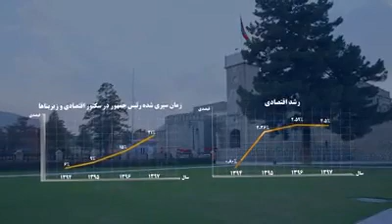Afghan president Ashraf Ghani // د افغانستان ولسمشر اشرف غني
دا ويډيو کې د اشرف غني لاسته راوړنې او بنيادي کارونه او کړنې ښودل شوي
ويي وګورئ
زمونږ چينل درسره سبسکرايب کړئ